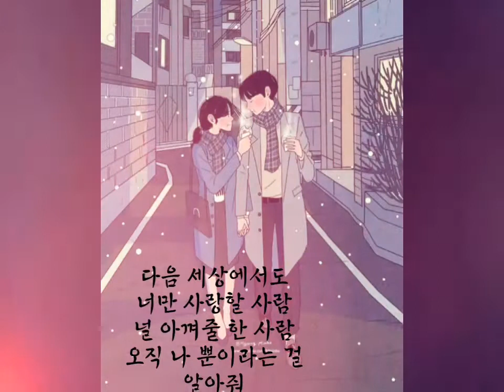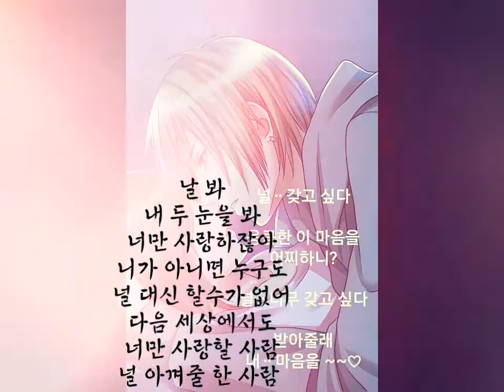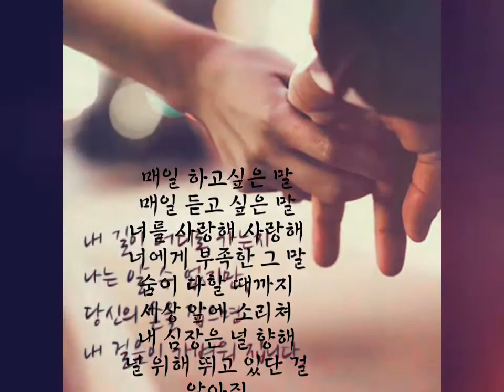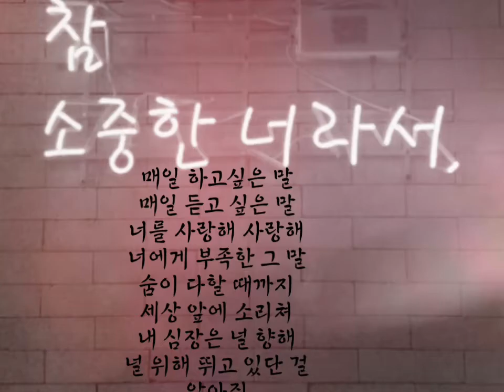정때문에/ 숙희 시읽는여자♡하늬